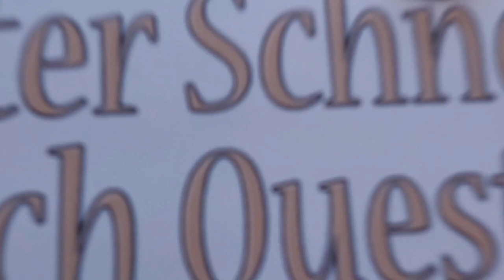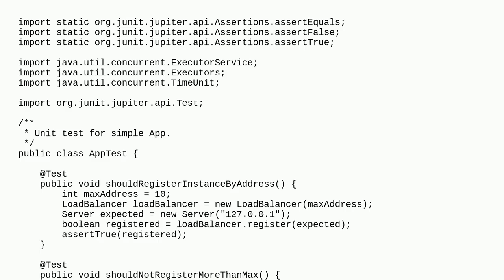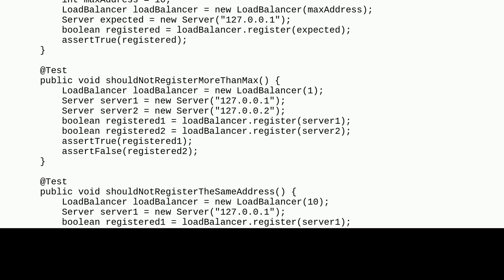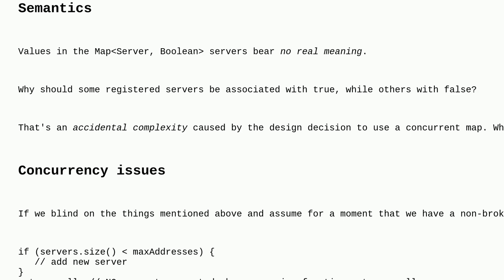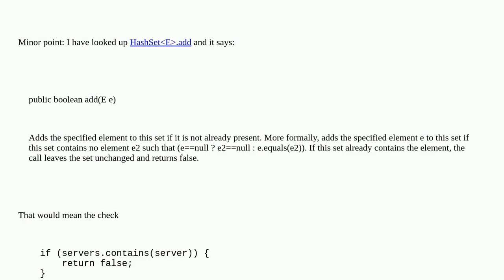Codereview: Thread-safe write-efficient register() method for a Load balancer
Thread-safe write-efficient register() method for a Load balancer

A special thanks goes out to the community

  interview-questions java concurrency multithreading